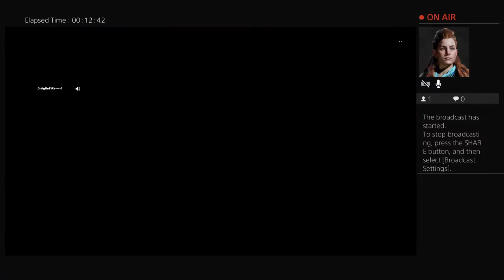Far Cry 5 PS4 Arcade with Jolan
Mainly games with user-content. For now it is a place to upload clips for a forum or whatever I am working on, however I plan on being more active once I get either a better quality console recorder, or faster internet.

Trials Evolution - Gritty, modern dirtbike
2-ish-D dirtbike game in a 3D environment, with coding and full level editor.

Trials Fusion - Sleek, future dirtbike